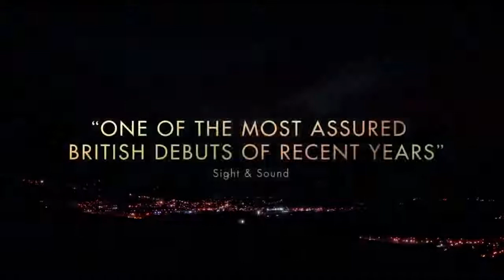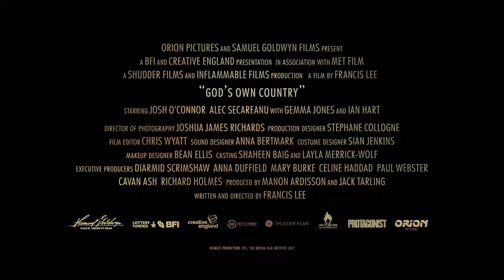God's Own Country @ CPH:DOX 2018